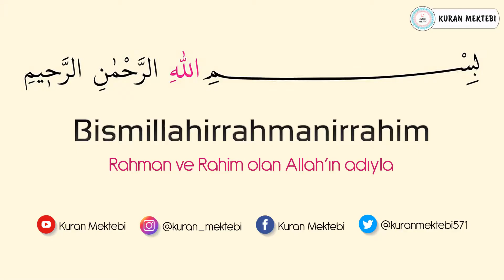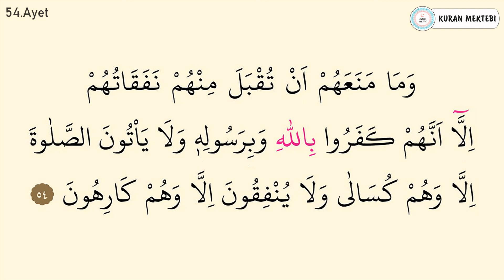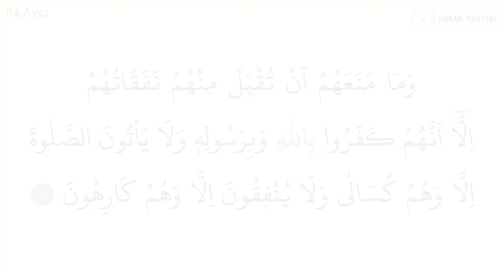Tevbe suresi ezberle 10 tekrar (52-54 ayetler)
Tevbe suresi ezberle Mishary Rashid al Afasy videomuzda tevbe suresi ezberlemek için 10 tekrar şekilde hazırlanmıştır tevbe suresi ezberleme kolay olmaktadır bu şekilde yeni ezberleyenler için özellikle önerilebilir, videomuzda Kuran ezberleyip tevbe suresi kolay ezberleme yapabilirsiniz, diğer sure ezberle videolarımız için kanalımızın oynatma listeleri bölümüne bakabilirsiniz.

Memorize surah at tawbah it was edited as 10 repetition for memorizing surah at tawbah in video that called Mishary Rashid al Afasy.it's easy to memorize surah at tawbah.Especially,it can be suggested in this way for elementary.You can memorize quran easily with memorizing surah at tawbah.You can look at playlist of the channel for other videos that called memorize a surah